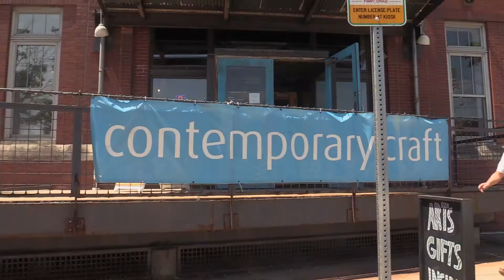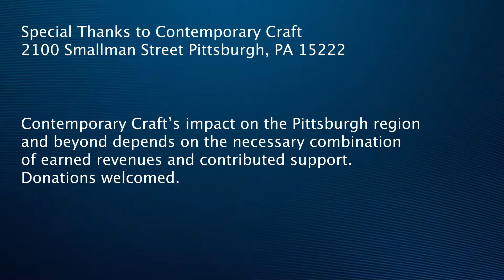Contemporary Craft Quadrennial: Spectacular Buckles from the U.S. and Abroad